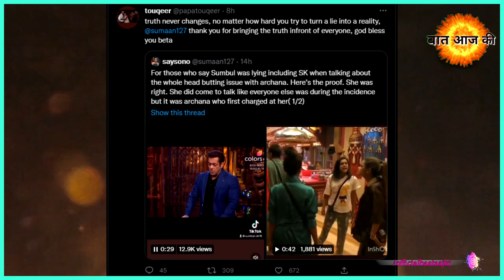Sumbul को झूठा बताने पर Sumbul के पापा ने दिया Salman को मुह तोड़ जवाब | Bigg Boss 16 | Baat Aaj Ki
TallyTVNews tallytvnews Tallytvnews Comment us your thoughts on Each video and give us your precious review about it.

keywords (ignore)